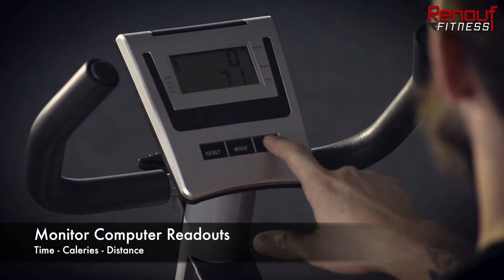RCR2000 Recumbent Bike by Renouf Fitness®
The Vo2max® RCR2000 is our ‘entry’ level recumbent bike at an unbeatable price. A recumbent position can lessen strain on the back and can be beneficial for the elderly and pregnant.
Solid construction and design with large screen, foot pedals and comfortable adjustable seat.
Great model for increasing cardiovascular fitness, strengthening your heart and lungs and improving mobility.